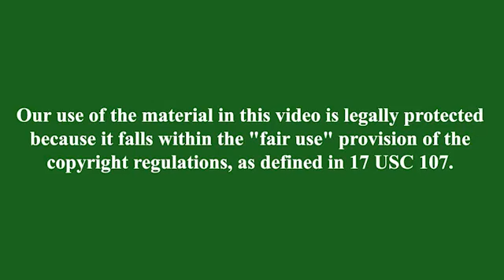سریال زندگی شاهانه قسمت 9 دوبله | Zendegi E Shahane part 9 doble | پاورقی | Recap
سریال زندگی شاهانه قسمت 9 دوبله فارسی | پاورقی | Recap

Photos and clips used in this video are from a Turkish tv show named Kızılcık Şerbeti produced by Gold Film. This content which tries to introduce, review and recap the show, is not intended to violate any condition of Use.